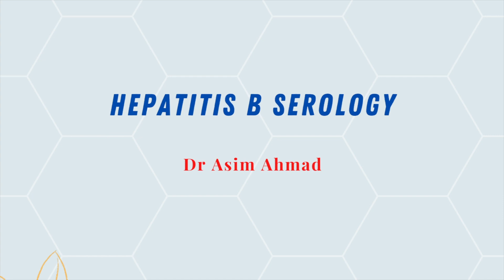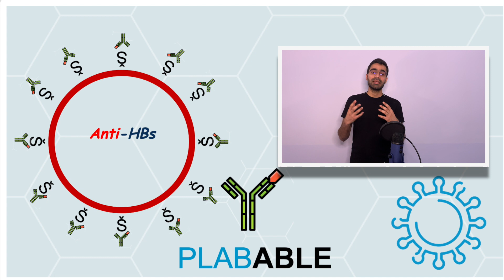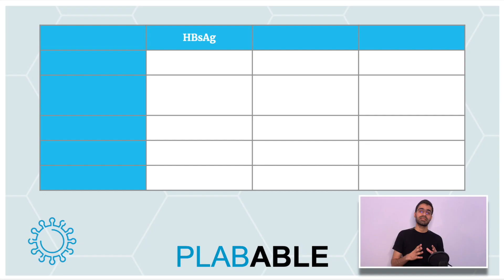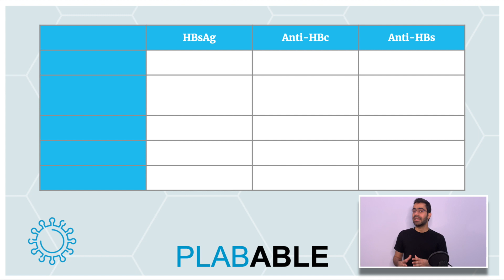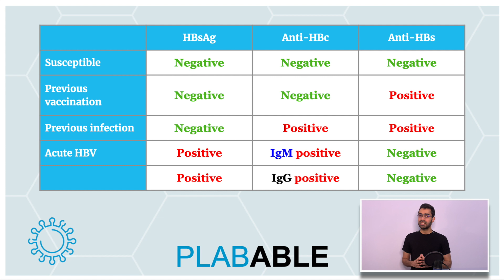Hepatitis B serology SIMPLIFIED!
Teaching video by Dr Asim Ahmad.
Master the interpretation of Hep B serological results for the exam.
Watch the video, hit straightaway to the mentioned questions on the PLABABLE website and you are good to go! Happy studying :)

Timecodes:

00:14 - Introduction
00:38 - HBsAg
01:09 - Anti-HBs
01:45 - HBcAg
01:50 - Anti-HBc
02:48 - Interpretation of results